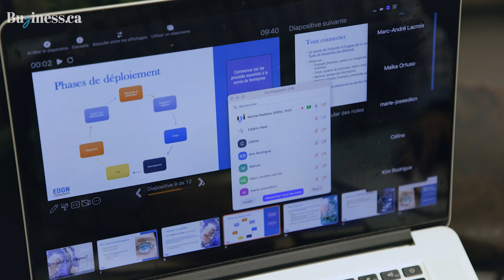La transformation numérique, ça donne quoi? Souvenir en image de l'évènement du 20 octobre 2022.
Le 20 octobre 2022 nous recevions à Bromont au BUZ Café 4 panélistes experts en virage numérique. Tous les aspect furent couvert, de la performance des processus, au technologies bureautiques, par la cybersécurité jusqu'aux subventions disponibles du PCAN.

Voici en ordre d'apparition les experts sur place.

Organisé par buziness.ca et Karine Nadeau M.Sc.